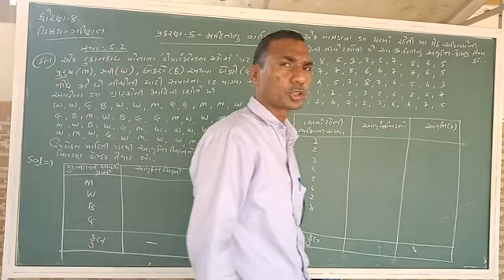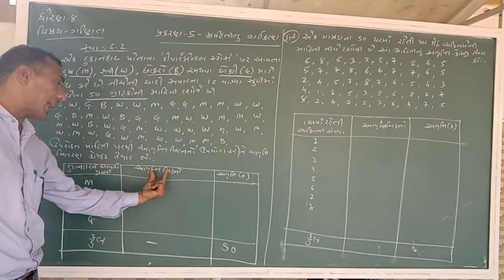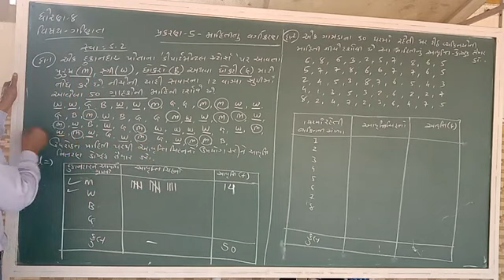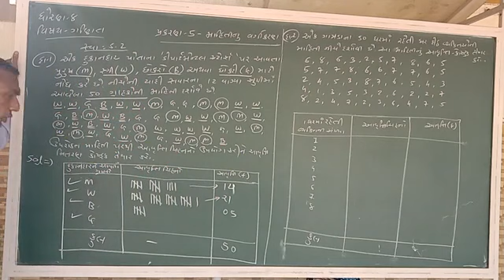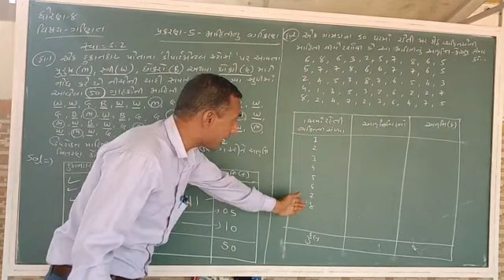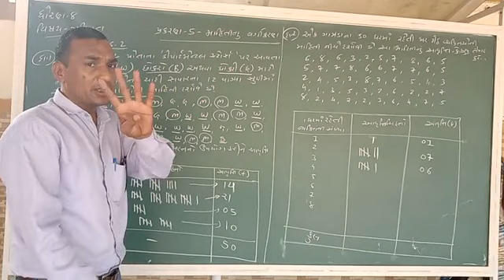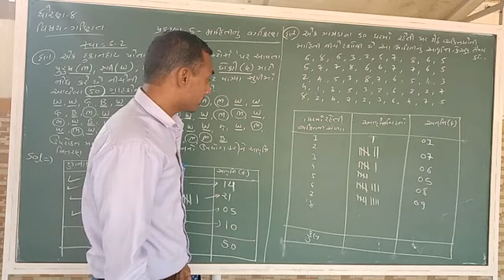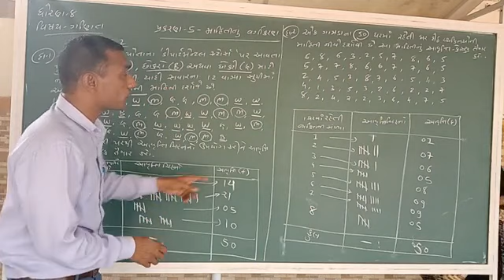Taxshila vidhyalay STD - 8